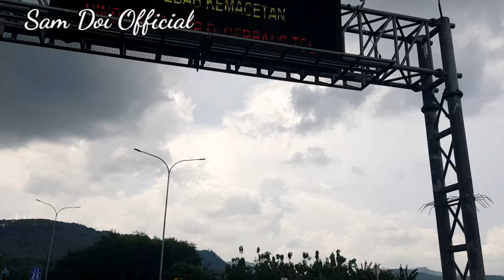Pulang Kontes_Ganti Ban Di Gerbang Tol#gantibandigerbangtong